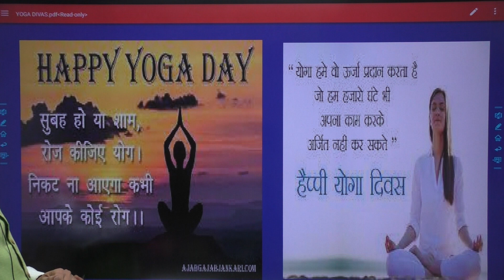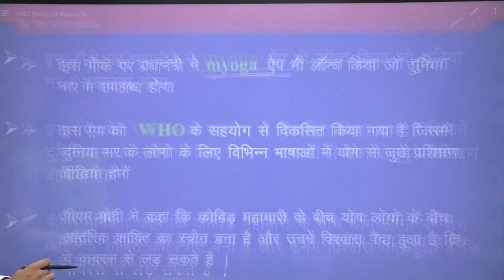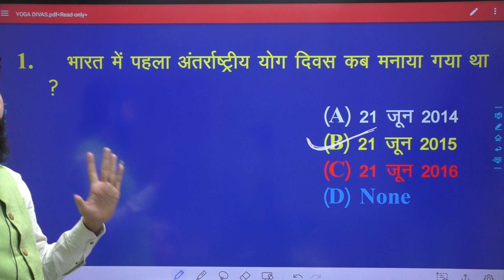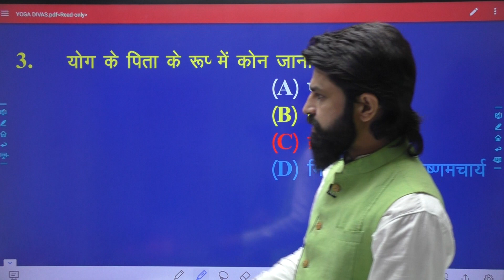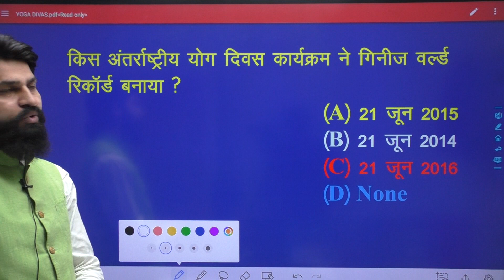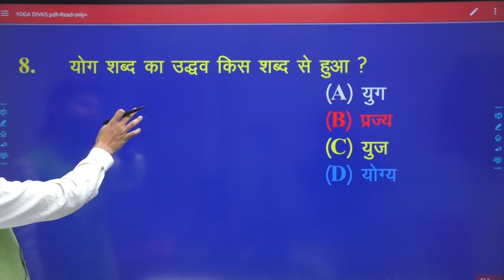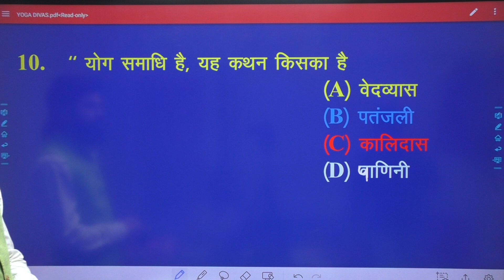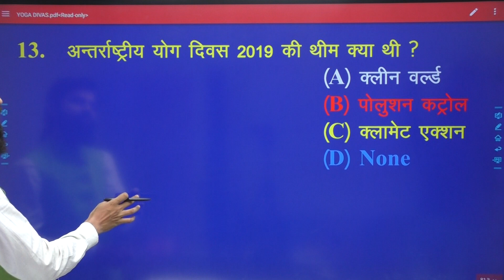योग दिवस || RCM Sir || SSC, REET, || SHREE JI CLASSES, KOTA